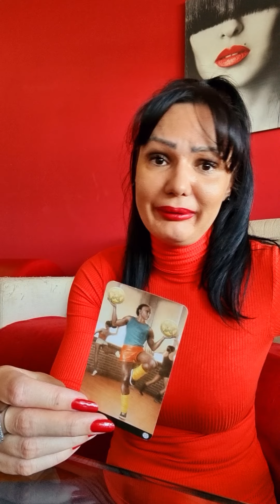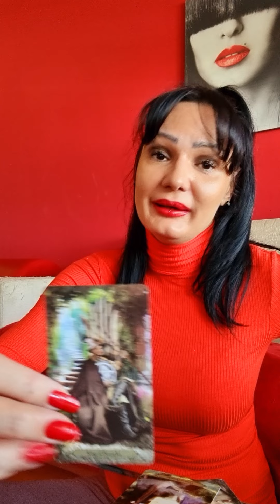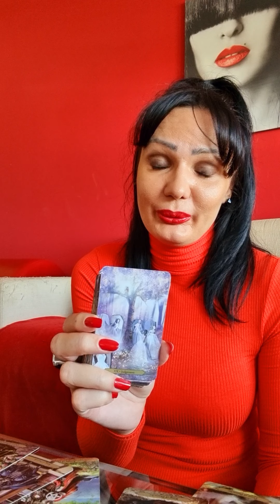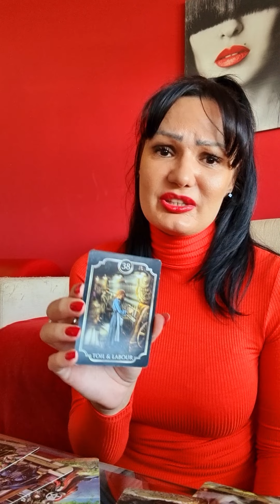GEMINI Engagement ring?!💍🙉♥️😅 18.10.-25.10. weekly tarot reading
Hello my Gemini! This is a tarot reading for you for October 2021. Please take what resonates with you and leave what doesn't. Have a  beautiful week!!! ❤💋

Stasha